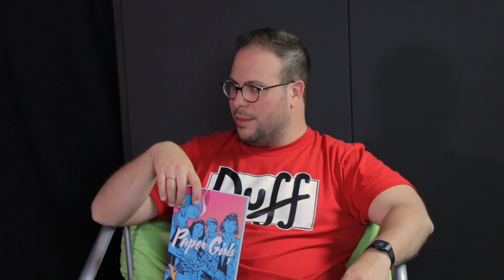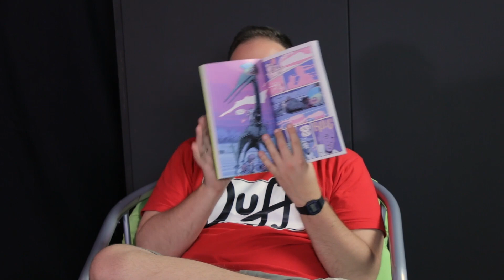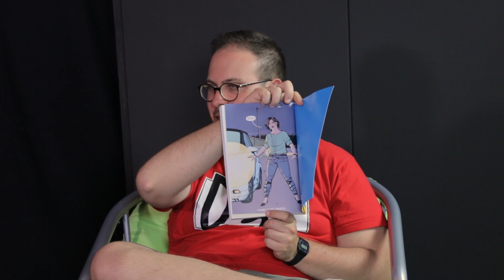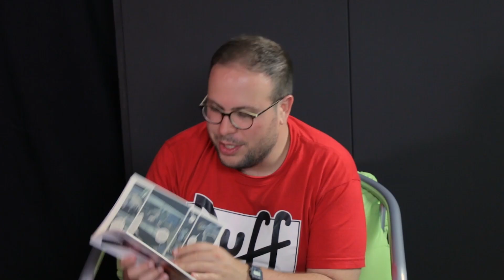SAGA / Y SON ERKEK / PAPER GIRLS ÜZERİNE 45 DAKİKA!!! // Çizgi Roman Günlükleri #6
Çağın en iyi çizgi roman yazarı Brian K. Vaughan'ın inanılmaz eserleri Saga, Y The Last Man ve son eseri Paper Girls'ü konuştuk. Biz Vaughan'ın tüm eserlerini çok aşırı seviyoruz!

Çizgi Roman içeriklerimiz her Cumartesi saat 10:00'da kanalda!

Not: Bir noktada görüntü gidiyor, ama muhabbet devam ediyor, endişelenmeyiniz!